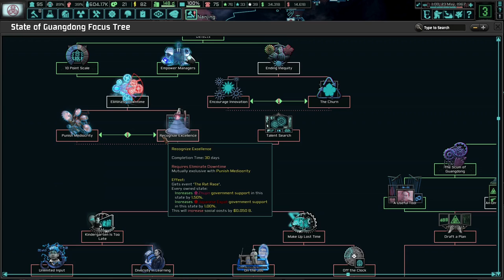Fujitsu Limited Will Be The Beating Heart Of Guangdong! TNO: Last Days Of Europe, Guangdong #3